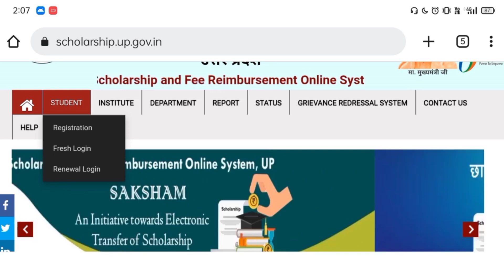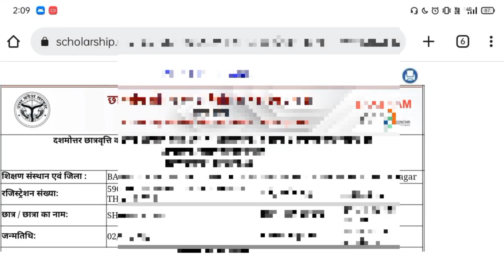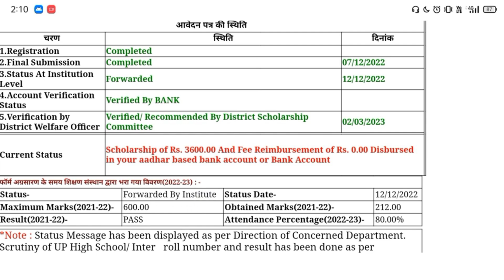नया Status ऐसे चेक करें 2022-23 ! up scholarship status kaise check kare 2022-23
Topics:👌👌👌

scholarship kaise check karen 2022-23
scholarship kaise check karen status

up scholarship official news today,
up scholarship kab aayegi official news,